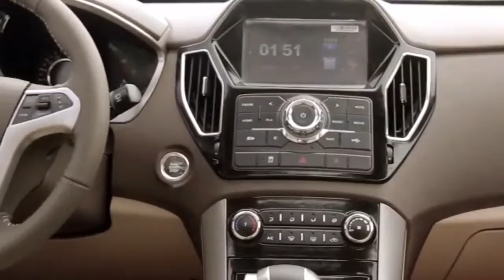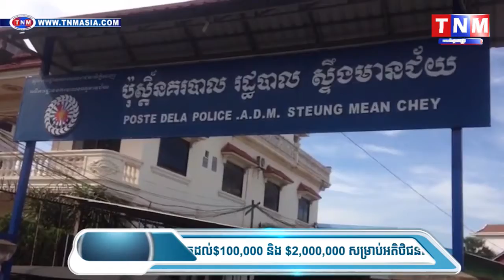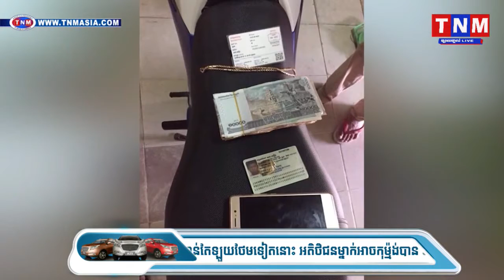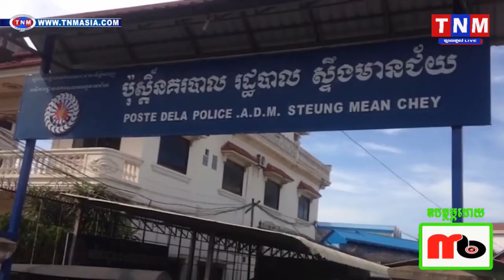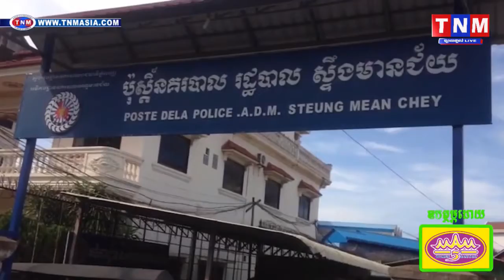មន្រ្តីជំនាញ ស្ទាក់ចាប់សាច់មាន់ឆ្អឹងមាន់ខូចគុណភាព៨៦០គីឡូក្រោម ដុតកម្ទេចចោលTNM TV Onilne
មន្រ្តីជំនាញ ស្ទាក់ចាប់សាច់មាន់ឆ្អឹងមាន់ខូចគុណភាព៨៦០គីឡូក្រោម ដុតកម្ទេចចោលTNM TV Onilne, Khmer hot news